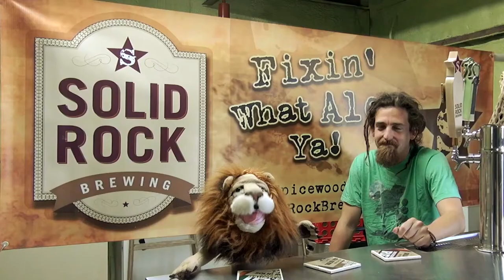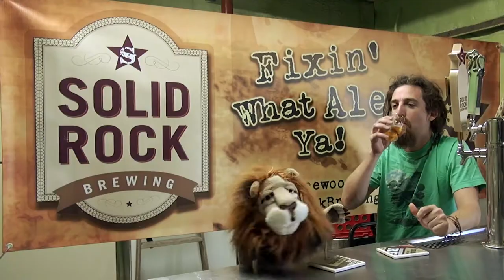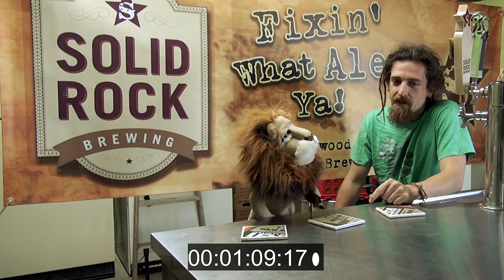Full Service Circus: Solid Rock Brewing (Partnership Promo)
Solid Rock Brewing here in Austin, TX is donating 10 KEGS for the Full Service Circus. Our puppet "Lion" and Smell went over to the brewery to meet Beaker and sample some beers!